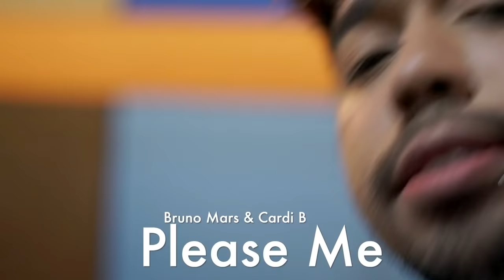Shawn Mendes, Camila Cabello - Señorita [Sing Off Battle!] (KIM! VS Glenn Samuel)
Kim VVUP [REUPLOAD] We re-uploaded this Sing Off Battle video between KIM! VS Indonesian Idol 2018 finalist, Glenn Samuel. Enjoy the mashup of your current favorite songs from Shawn Mendes & Camila Cabello's Señorita, BTS X Halsey' Boy With Luv and many more. Enjoy!

Filmed at Mula Indonesia

Stream Shine a debut single by KIM! on digital music stores

Kimberley Fransa Salim a.k.a. KIM! (Kimi) is a singer and entertainer from Indonesia. Kim started her singing career at a very young age and in 2017, she got the second runner up position on The Voice Kids Indonesia. With her amazing voice, stage presence and bubbly personality, Kim is ready to mesmerised you. Let's witness the rising of a new multi-talented star in Indonesia that is KIM!